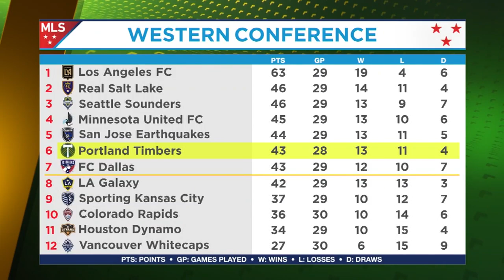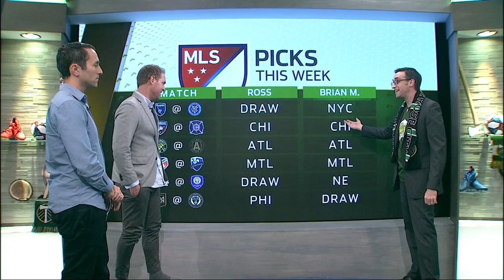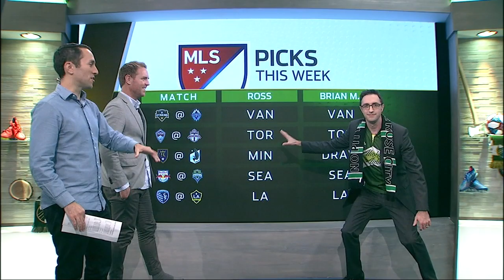Steve Clark | Timbers in 30 | Sept. 13, 2019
On this week's Timbers in 30, goalkeeper Steve Clark joins to discuss his season and Sunday's match against DC United. Ross Smith gives his thoughts on some controversial calls around the league and continues his MLS picks showdown with FOX 12 meteor